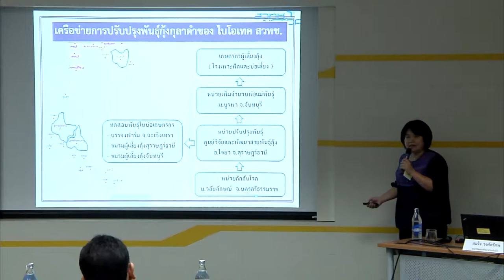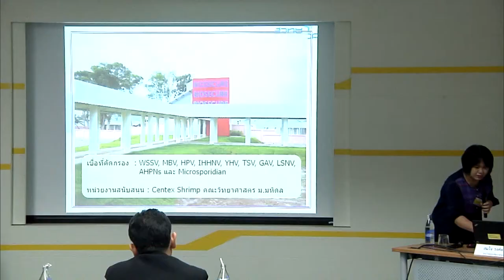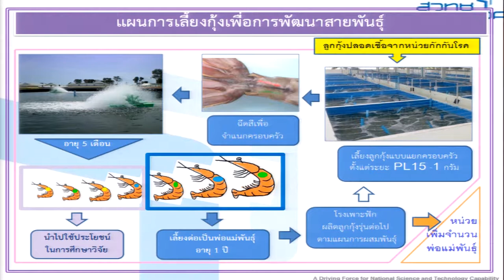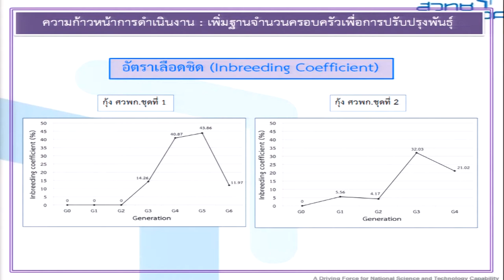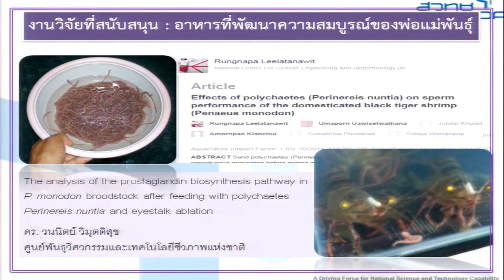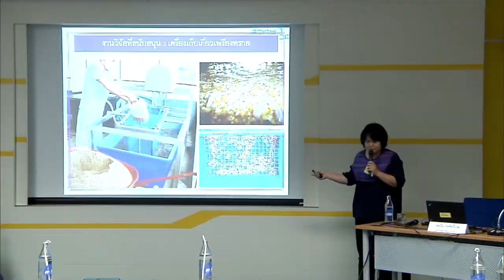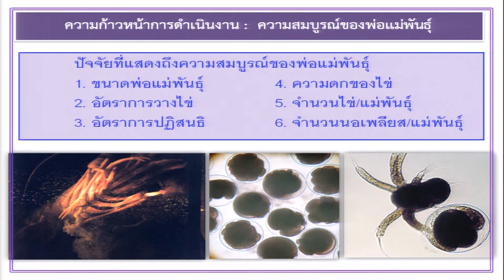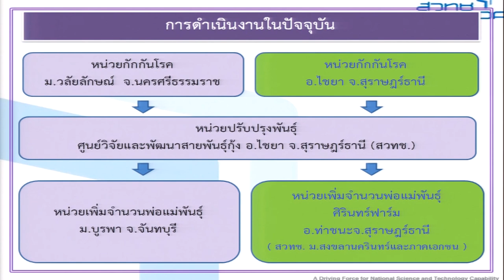พ่อแม่พันธุ์กุ้งกุลาดำจากโปรแกรมการปรับปรุงพันธุ์ของ สวทช. (2/8)